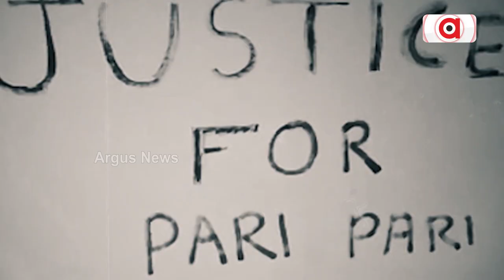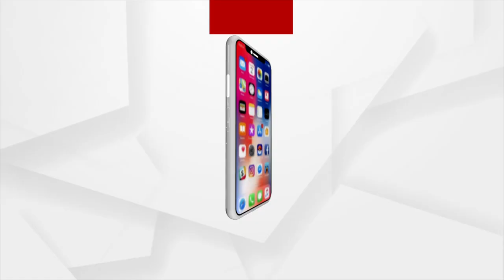Chandabali MLA Byomkesh Ray Lands In Controversy For Occupying BDO's Chair During Meeting